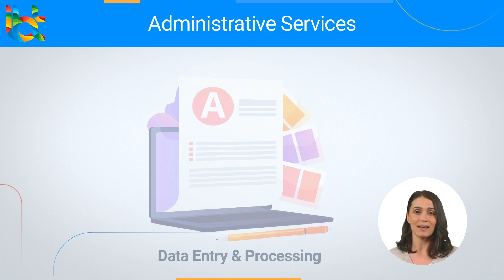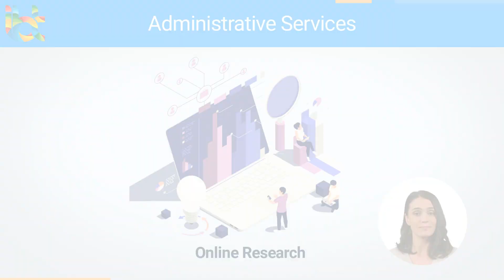IBT Line of Business | Customer Experience | Back Office | Administrative Services, Arabic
نحن شركة @ibtglobal

تشير الخدمات الإدارية في أي مؤسسة إلى وظائف الدعم المسؤولة عن إدارة وتنفيذ المهام اليومية التي تحافظ على عمل المنظمة بسلاسة وفعالية.

إسناد الخدمات الإدارية الخاصة بك إلى  IBT  يؤدي إلى تحرير مواردك الداخلية للتركيز على وظائف عملك مع تلقي خدمات  عالية الجودة و فعالة من حيث التكلفة

تقدم IBT  مجموعة واسعة من الخدمات الإدارية التي تعتبر ضرورية لعمليات سلسة وفعالة لأي منظمة ، مثل
• إدخال البيانات ومعالجتها
• التقارير والعروض والنسخ
• التعامل مع البريد الإلكتروني
• إدارة المرافق
• إدارة نظام الملفات
• البحث عبر الإنترنت

في IBT ، نعتقد أن مزيج خبرتنا والتزامنا بالتميز جعلنا الخيار الأفضل للمنظمات التي تبحث عن خدمات إدارية عالية الجودة.

والآن ، إذا كنت تريد تحقيق الكفاءة في المهام الإدارية ، فأنت في المكان الصحيح.
اسند خدماتك الإدارية الخاصة بك إلى  IBT  وركز على عملك الأساسي.